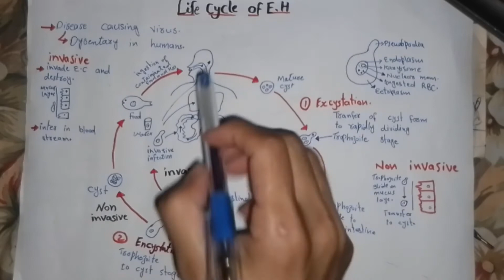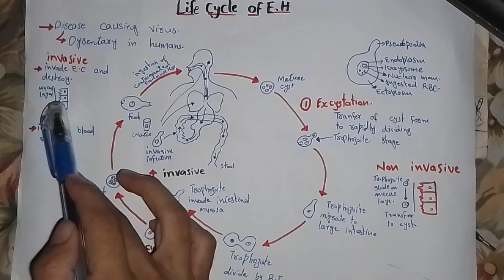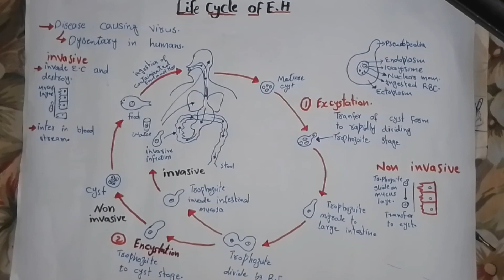Entamoeba histolytica || Entamoeba histolytica life cycle || Entamoeba histolytica class Bs zoology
Entamoeba histolytica life cycle:
Entamoeba histolytica is a virus which cause dysentery in humans and other primates.
There are two stages in Life cycle of Entamoeba histolytica.
1. Excyctation:
Immature cyct transfer to trophozoite.
2. Encyctation:
Trophozoite transfer to non mobile cyct.
There are two Types of Entamoeba histolytica.
1. Invasive.
Which invasive epithelial cell of large intestine.
2. Non invasive:
Which not invade epithelial and transfer to cyct and release from body through feces and inter in new host.

Majid ali